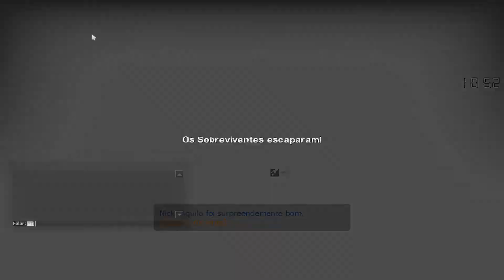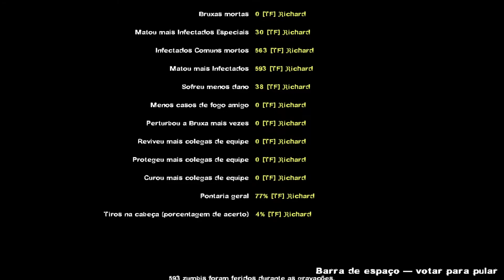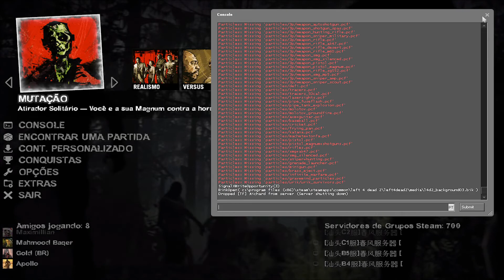Left 4 Dead 2 - Broken Hand / 断手 - Lone Gunman - 0 Restarts [World Record]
Players -